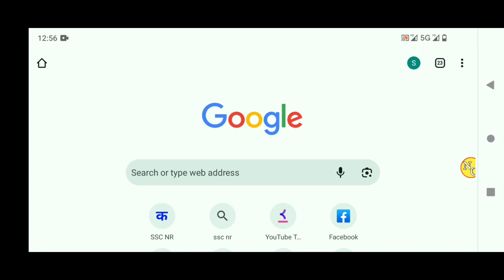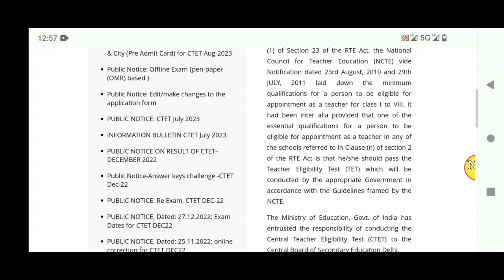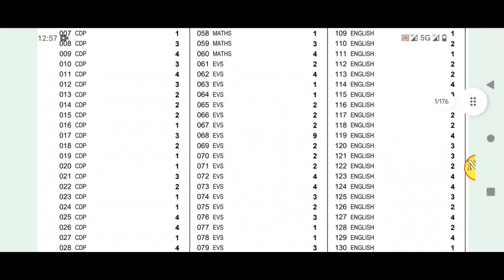CTET Answer Key 2023 Kaise Dekhe |How to Check CTET Answer Key 2023 |CTET Answer Key 2023 Kab Aayega